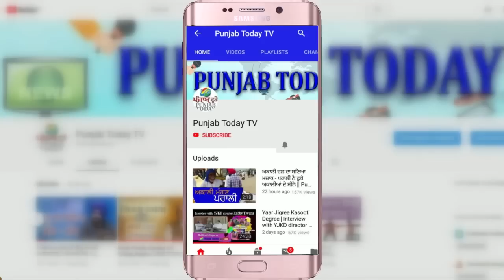पत्रकार के सवालों के सामने लडख़ड़ाते दिखे भाजपा नेता